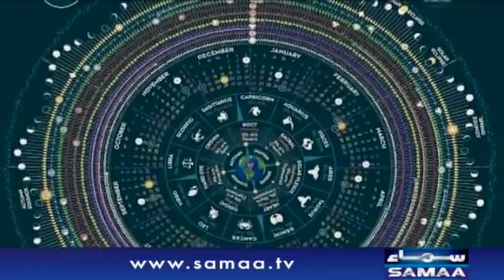World will end on June 21 this year, claims American astrologist | Naya Din | SAMAA TV